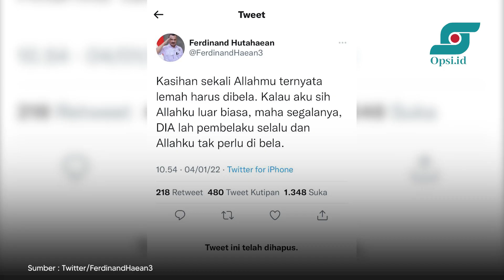Ferdinand Hutahaean Datangi Bareskrim Polri Soal Cuitan Mengandung SARA | Opsi.id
Dia nampak datang dengan didampingi tiga pengacaranya pada Senin, 10 Januari 2022 pukul 10.17 WIB.

Saat datang ke Bareskrim Polri, Ferdinand nampak mengenakan kemeja berwarna putih. Dia menerangkan, kehadirannya hari ini untuk membantu pihak kepolisian dalam menuntaskan permasalahan tersebut.